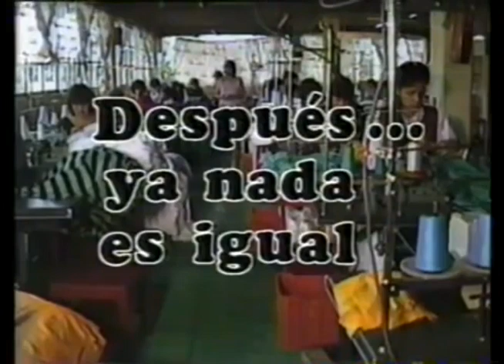Comerciales mexicanos: IMSS 1990 2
Prevención de accidentes en el trabajo